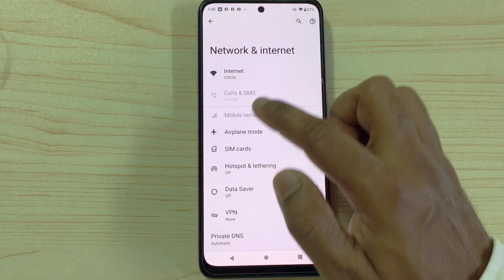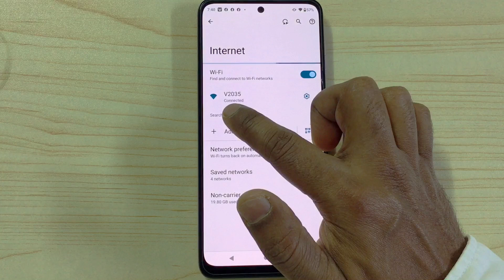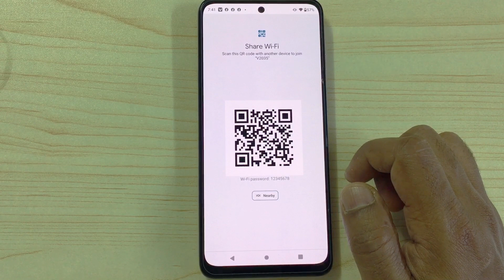How to see connected Wifi password in Mobile | Connected wifi ka password kaise dekhe | Uno Gulf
About this video:- Hello Dosto aaj ke is video mein humne bataya hai ke apne mobile mein connect Wi-Fi ka password nikalna aur dekhna | I hope aapko yah video bahut jyada pasand aayegi | Thank you so Much. 🙏

Your Queries 👇
phone mein connect wifi ka password kaise nikale
phone me connected wifi ka password kaise nikale
wifi password
bina kisi app k wifi ka password kaise dekhe